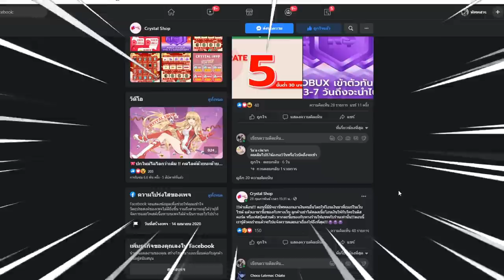Blox Fruits : หมัดมังกรไผ v2 โคตรเเรง ดีว่าหมัดสายฟ้าอีกก!